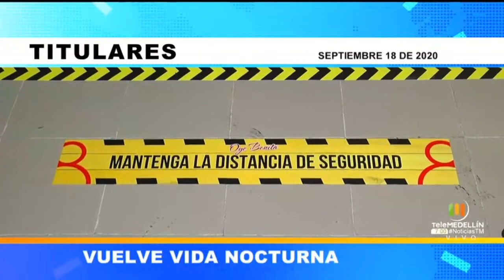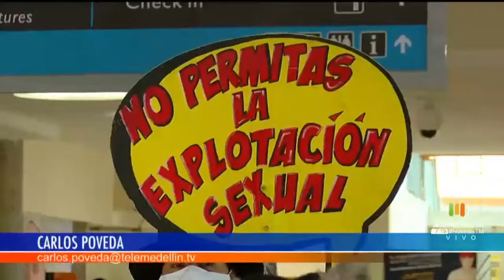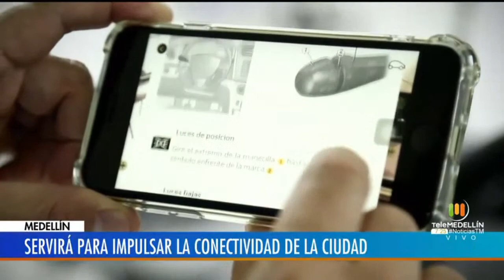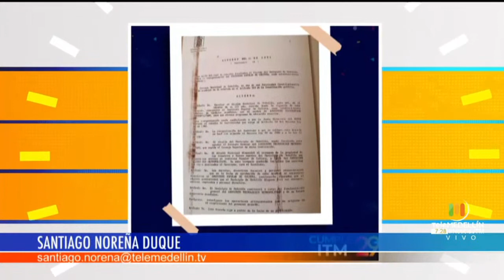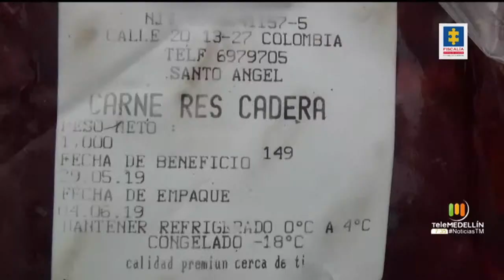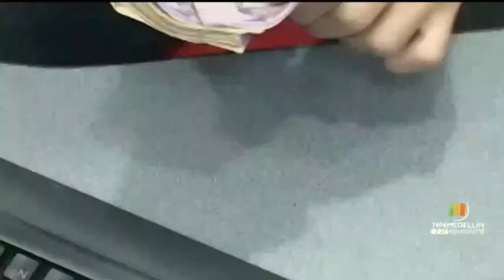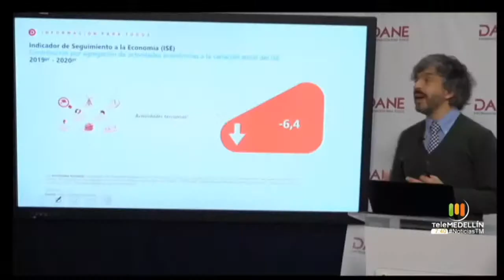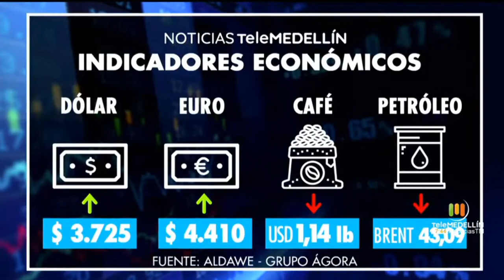Noticias Telemedellín emisión 7:00 p.m. 18 de septiembre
NoticiasTM Noticias Telemedellín 18 de septiembre del 2020- emisión 7:00 p.m. Con toda la información de la ciudad de Medellín y el Valle de Aburrá.